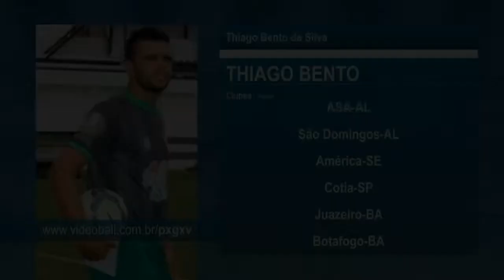Thiago Bento - Zagueiro - Melhores Momentos